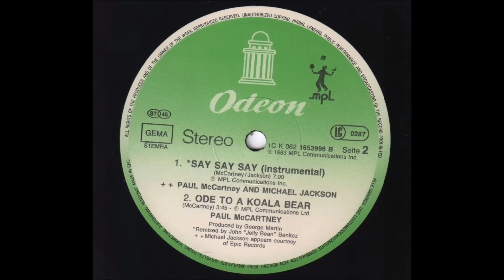Paul McCartney - Ode To A Koala Bear (12" Maxi Version) - Vinyl recording HD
Track - " Ode To A Koala Bear "
LP - " Say Say Say (45RPM 12'' Single) ''
Label:  Odeon – 1C K 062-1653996
Artist - Paul McCartney